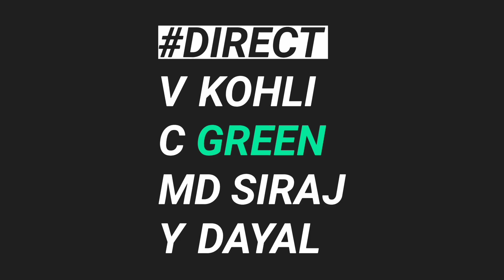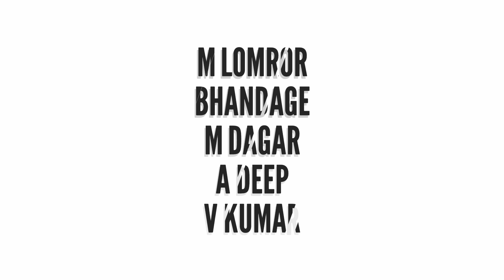IPL 2025 - Official List of RCB 20 Release Players before the IPL 2025 Mega Auction